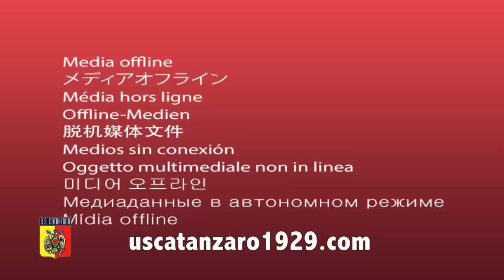Sala stampa Catanzaro - Virtus Francavilla: Giuseppe Prestia